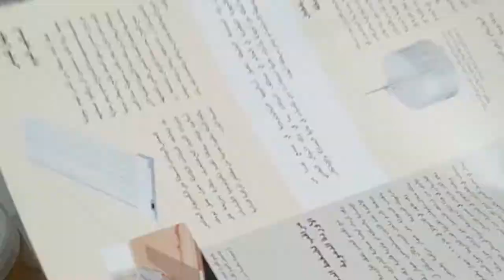nice basket from old magazine paper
materials :
- old magazine
- glow
- gold & beige color
- ribbon